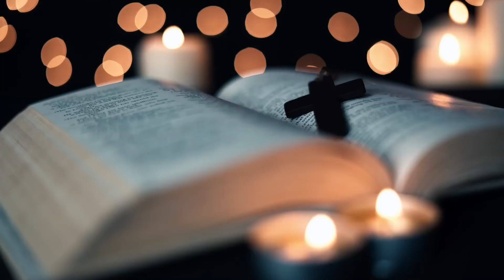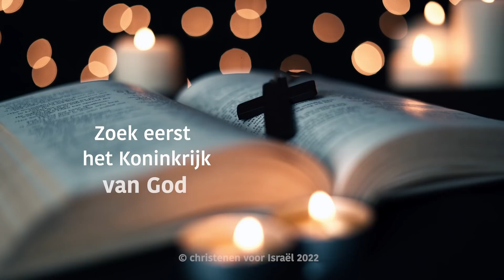Zoek eerst het koninkrijk van God • aflevering 1: De bidstond in Handelingen 12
Sinds de coronacrisis uitbrak, zijn veel mensen in verwarring. Er is onenigheid over de ernst van het coronavirus, en ook over de maatregelen. Hoe gingen personen in de Bijbel om met crisissituaties, en wat kunnen wij daarvan leren? In vier afleveringen legt ds. Kees van Velzen uit wat Gods Woord ons hierover leert. Aflevering 1: de bidstond in Handelingen 12.